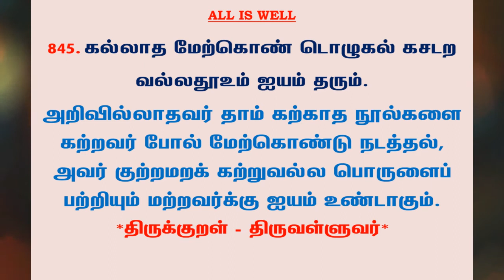#1023 | தினம் ஒரு திருக்குறள் - குறள் 845 | Kural 845 - Daily One Thirukkural